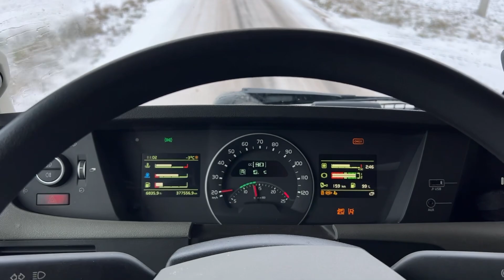#147 Padangos. Krateriai.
.Nuleisti rankas - neišeitis!

Labas. Noriu parodyti miškovežių vairuotojų darbo užkuliusius ir kasdienybę, kuri pilna siurprizų - malonių, o kartais nelabai lauktų. Tai darbas, reikalaujantis strateginio mąstymo, greitos reakcijos, susikaupimo, technikos, mechanikos, hidraulinių, elektros sistemų išmanymo, fizinės jėgos. Šiame darbe turi nebijoti išsitepti, griūti į balą bei įveikti iššūkius čia ir dabar. Dirbdamas šį darbą gali pasitikėti tik trimis dalykais: savo miškovežiu, kastuvu ir virve :)